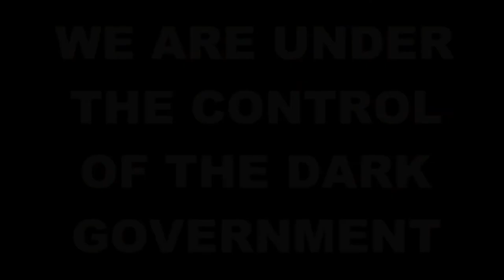Eye See You Tube.... You don't need to be a freemason to have an 'all-seeing-eye'.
You, that's YOU! Tube,... "Down the tube" or "Down the tubes": into a state of collapse or deterioration...
You don't need to be a freemason to have an 'all-seeing-eye'.

and
10. Finally, my brethren, be strong in the Lord, and in the power of his might.
11. Put on the whole armour of God, that ye may be able to stand against the wiles of the devil.
12. For we wrestle not against flesh and blood, but against principalities, against powers, against the rulers of the darkness of this world, against spiritual wickedness in high places.
13. Wherefore take unto you the whole armour of God, that ye may be able to withstand in the evil day, and having done all, to stand.
14. Stand therefore, having your loins girt about with truth, and having on the breastplate of righteousness;
15. And your feet shod with the preparation of the gospel of peace;
16. Above all, taking the shield of faith, wherewith ye shall be able to quench all the fiery darts of the wicked.
17. And take the helmet of salvation, and the sword of the Spirit, which is the word of God:
18. Praying always with all prayer and supplication in the Spirit, and watching thereunto with all perseverance and supplication for all saints;
19. And for me, that utterance may be given unto me, that I may open my mouth boldly, to make known the mystery of the gospel,
20. For which I am an ambassador in bonds: that therein I may speak boldly, as I ought to speak.
21. But that ye also may know my affairs, and how I do, Tychicus, a beloved brother and faithful minister in the Lord, shall make known to you all things:
22. Whom I have sent unto you for the same purpose, that ye might know our affairs, and that he might comfort your hearts.
23. Peace be to the brethren, and love with faith, from God the Father and the Lord Jesus Christ.
24. Grace be with all them that love our Lord Jesus Christ in sincerity. Amen.